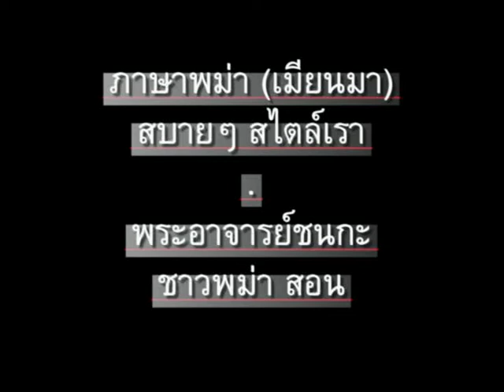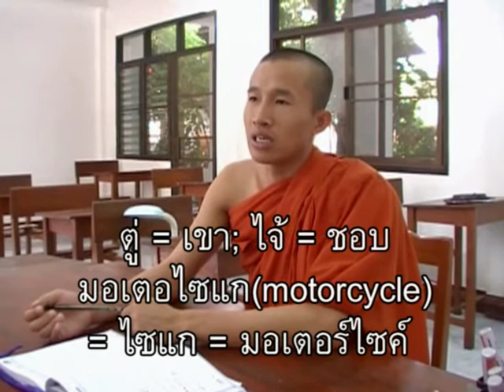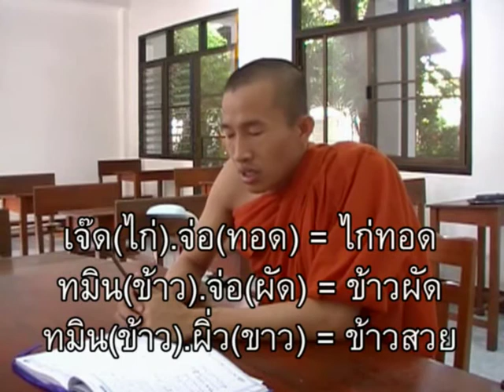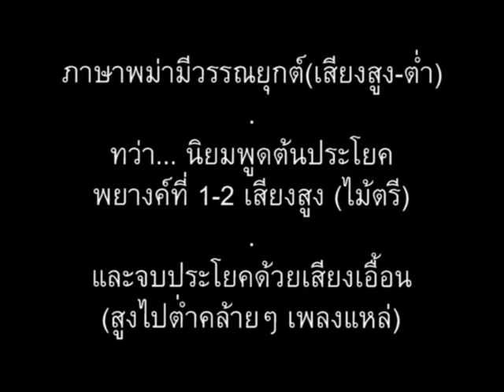ภาษาพม่า ตอน160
ภาษาพม่า(เมียนมา) ตอน 160 - ความรู้สึก (ชอบ ไม่ชอบ ชอบจริงๆ) // 'Learn Myanmar (Burmese / Burma language) for Thai speakers. CC: BY-NC-SA //